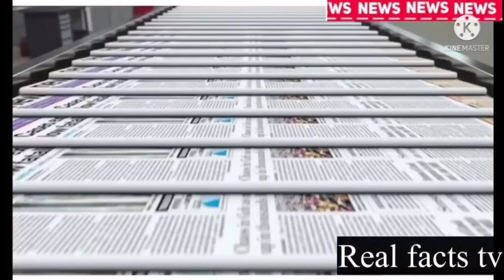Mechanic shot dead, 13 year old Portmore girl missing